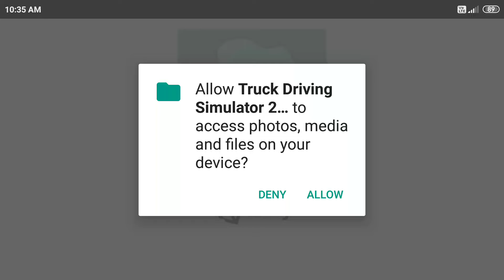New game 2020 Truck Driving Simulator 2020